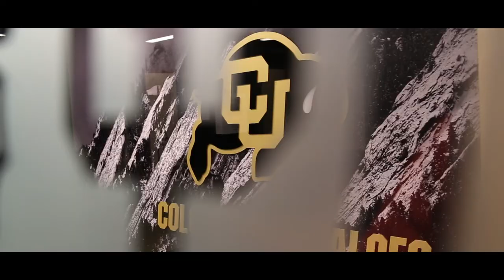Interviewing TAD BOYLE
Hey guys, this is my first ever vlog!  I hope you all enjoy it and forgive me for the awkward camera presence.  It is definitely something I am still working on.